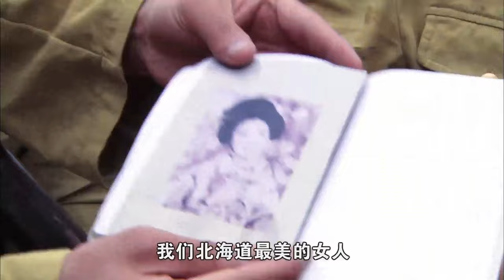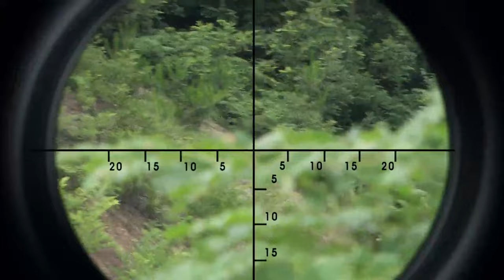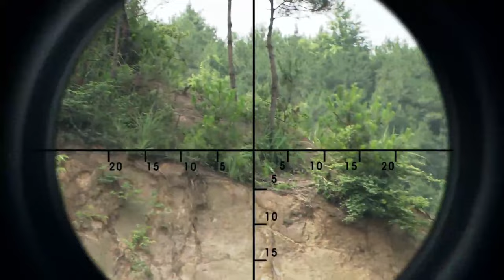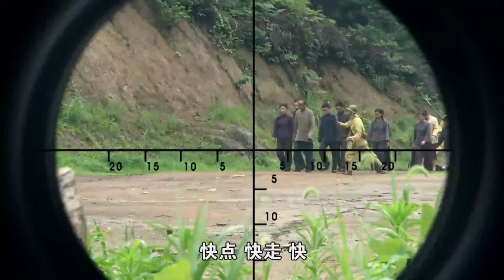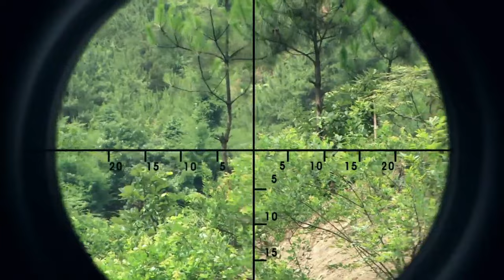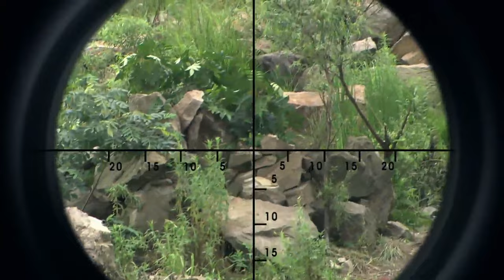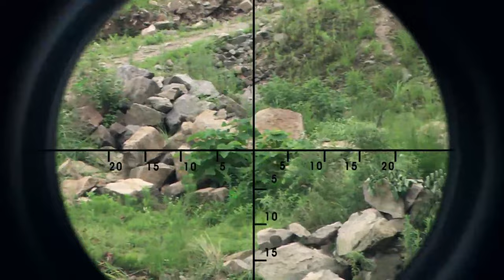【電影神槍手】神槍手獨來獨往，一人擊斃上千日軍！抗日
sq